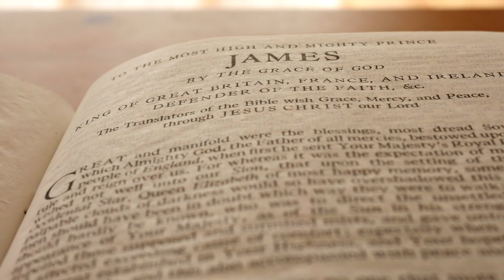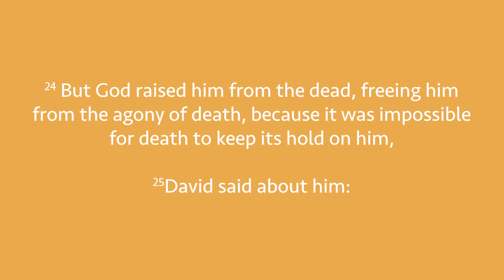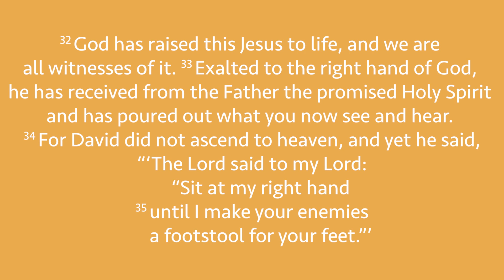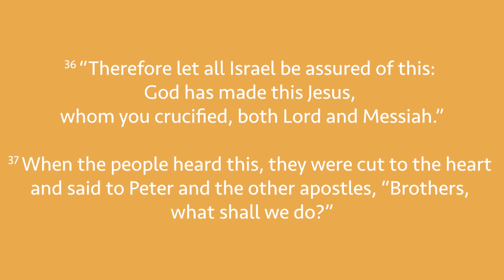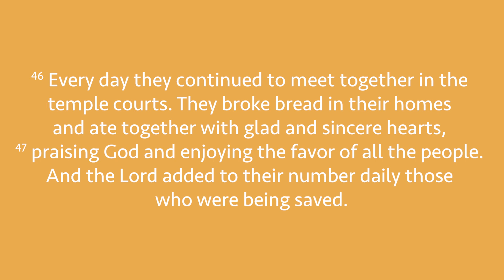The Bible: The Christian Church Lesson 3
The apostle Peter tells a crowd that they had crucified the Son of God and called them to repentance. In this lesson, you'll learn how thousands of people repented and were baptized for the forgiveness of sins.